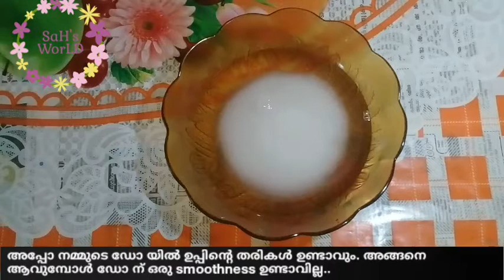Homemade Playdough| How To Make Playdough|Kid's Clay Recipe Malayalam|പ്ലേ ഡോ വീട്ടിൽ ഉണ്ടാക്കാം!!